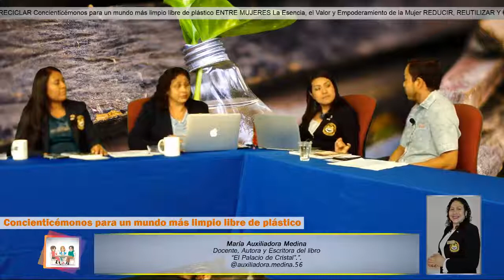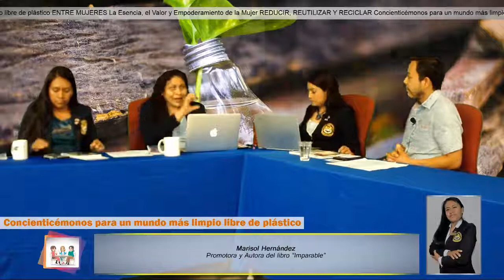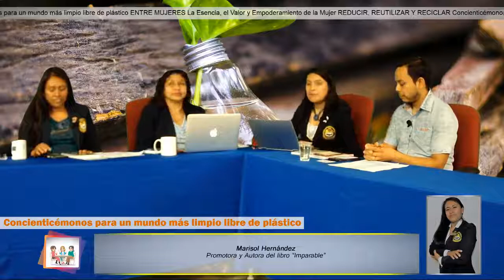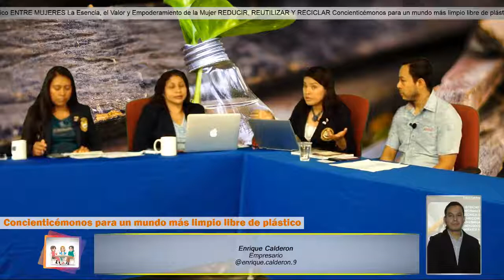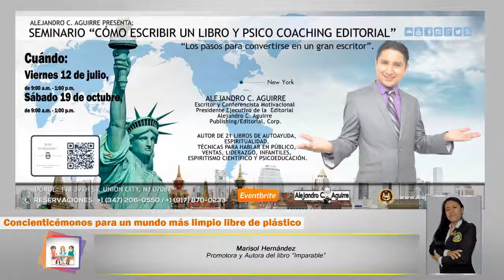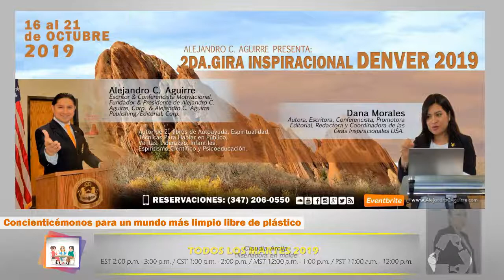12 REDUCIR, REUTILIZAR Y RECICLAR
Concienticémonos para un mundo más limpio libre de plástico

Por: Dana Morales Autora, Escritora, Promotora Editorial, Redactora y Coordinadora de las Giras Inspiracionales USA.

Le acompañan:
Enrique calderon Empresario
María Auxiliadora Medina Docente y Autora
Marisol Hernández Promotora y Autora